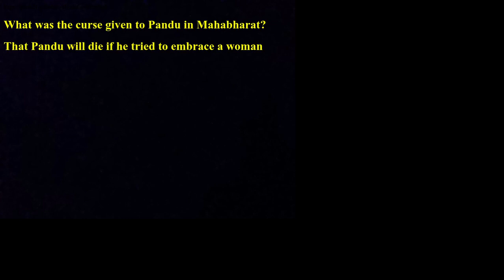What was the curse given to Pandu in Mahabharat?